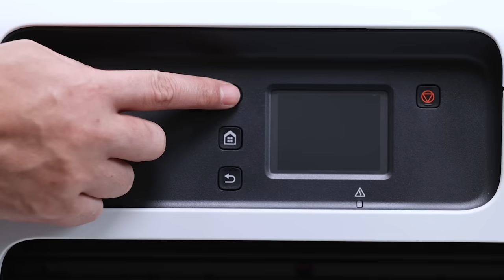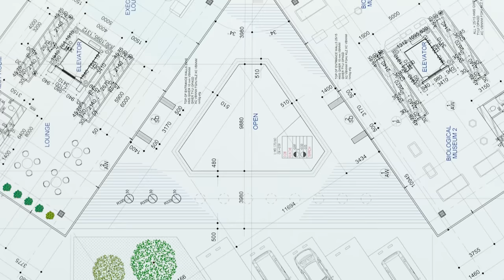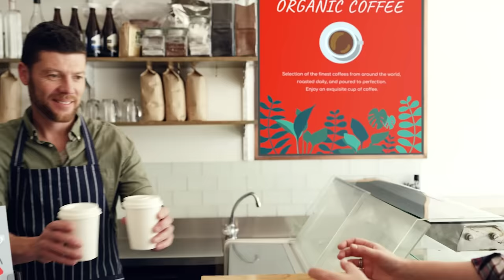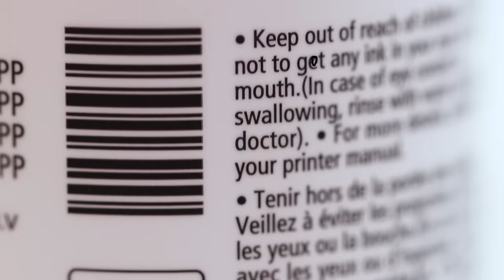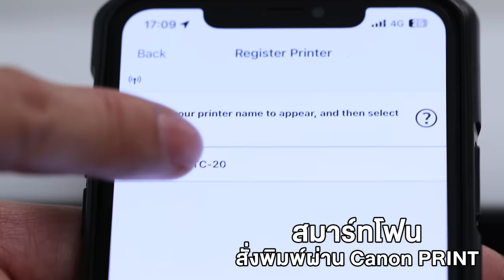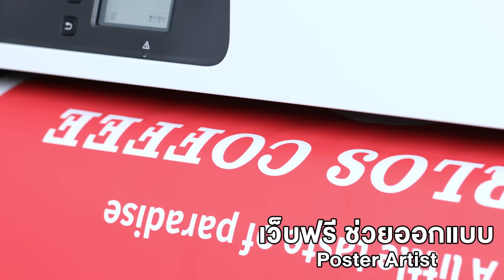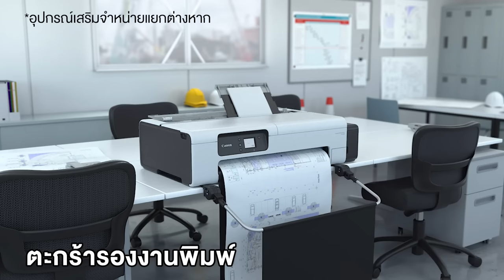แนะนำน้องใหม่!! มาแรง Canon imagePROGRAF TC-20 เครื่องพิมพ์หน้ากว้าง ฟังก์ชันครบ ขนาดกะทัดรัด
imagePROGRAF TC-20 เครื่องพิมพ์หน้ากว้าง ฟังก์ชันครบ ขนาดกะทัดรัด เอาใจคนรักงาน พร้อมพาลุยได้ทุกที่ จะออกไซต์งานข้างนอก ทำงานที่บ้าน ที่ร้าน แม้แต่ที่ออฟฟิศ ที่ไหนๆ ก็สามารถพิมพ์งานระดับมืออาชีพได้ง่ายๆ
งานใหญ่แค่ไหนก็จบง่าย ด้วย Canon GetBigThingsDone ง่ายขนาดนี้ ต้องมีไว้แล้ว
มารู้จักกันมากขึ้น แนะนำแบบเจาะลึกที่นี่เลย